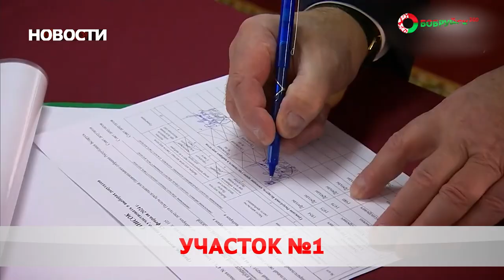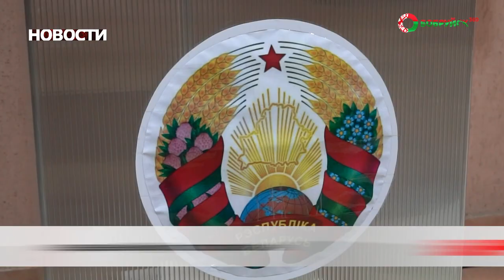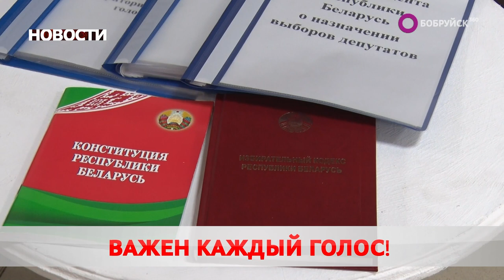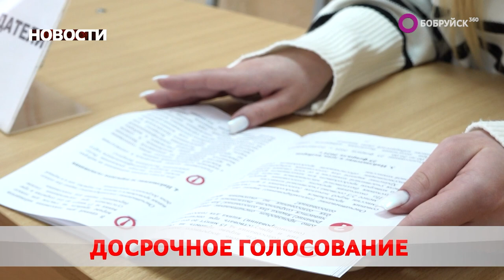Новости 25 02 24